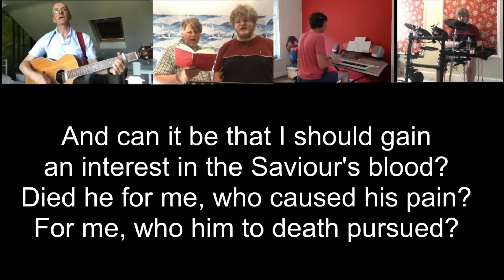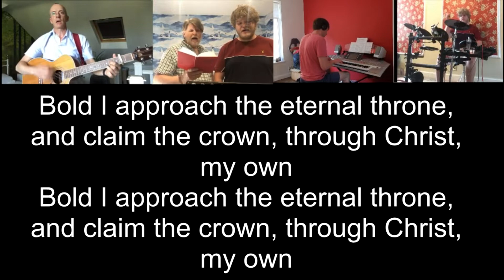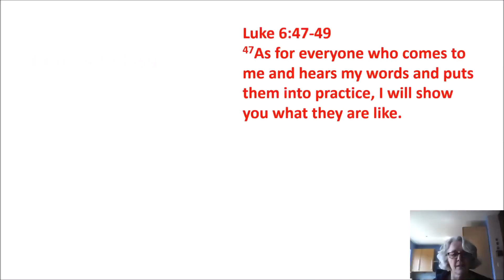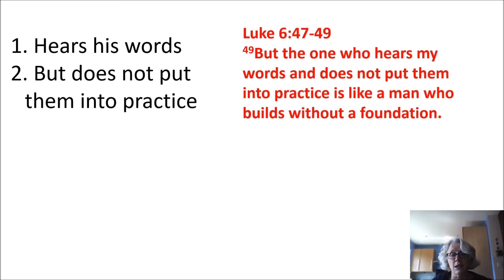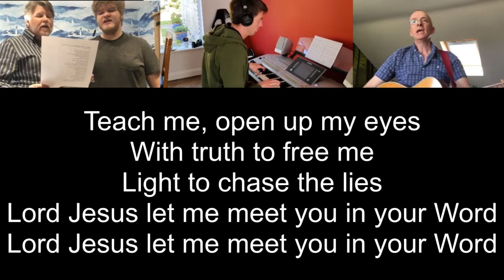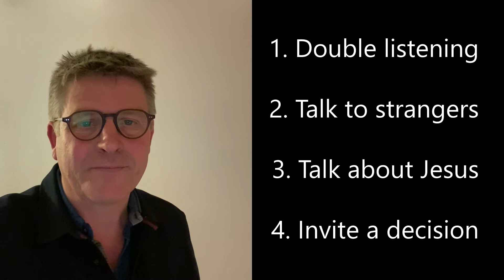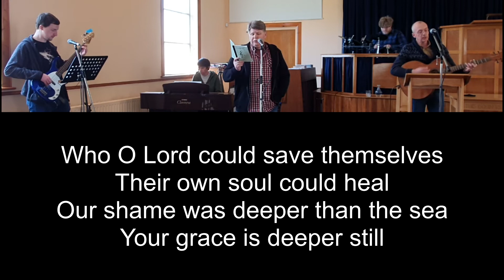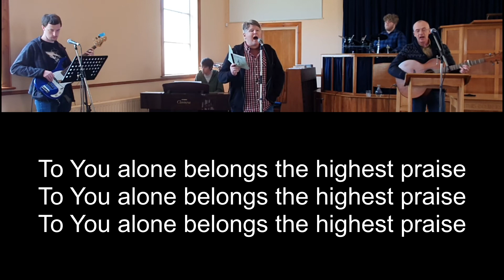"Along the road" (2nd May 2021 - online service feat Andy Rider)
Running order:
1) Welcome - Paul
2) Song - And can it be
3) Children Spot - Moira
4) Testimony - Kajal
5) Song - Now in Reverance and Awe
6) Message - 'Along the road'
7) Song - Who O Lord could save themselves

Song credits

Charles Wesley

NOW IN REVERENCE AND AWE
Graham Kendrick

WHO O LORD COULD SAVE THEMSELVES
Matt Redman & Jonas Myrin